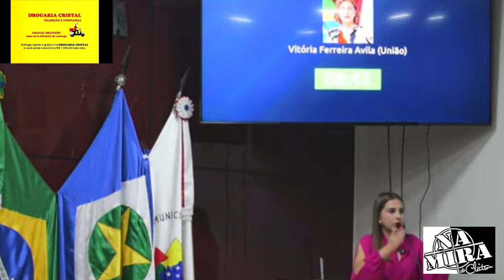Resumo de tudo que aconteceu ontem na Câmara Municipal de Mirassol D'Oeste 1° Parte vai ter mais 🤭